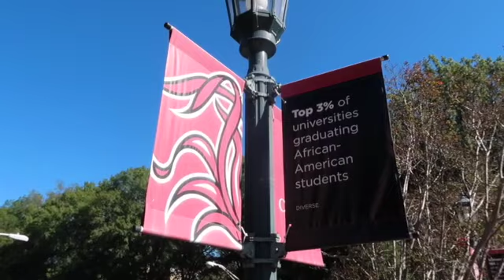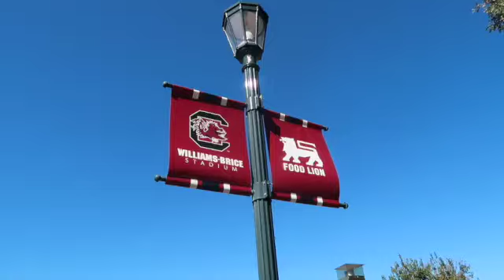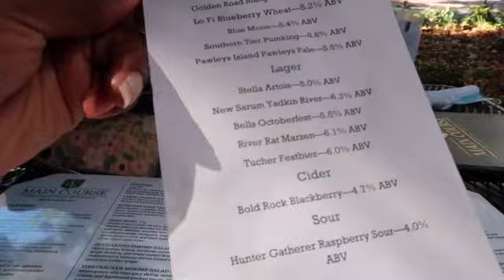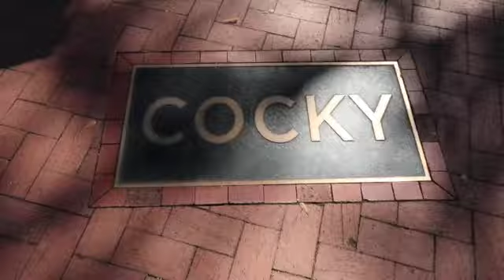GAMEDAY VLOG| Auburn vs USC Vlog 2020 | Columbia, SC Weekend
It was my first time in Columbia and I had so much fun, I only wish I could have stayed longer and if my Auburn Tigers would have won the game.  Its okay, because I've already deemed 2020 as a practice round season. It was my first college football game this season. I cant wait for the next vlog, where I go home to Auburn as they face LSU for the 2020 season.

Nevertheless, I hope you enjoyed this short and sweet vlog. I'm just trying to make space in my camera for more content coming your way.  If you haven't already, do ya girl a solid favor and hit the subscribe button, as well as thumbs UP if you enjoyed this content; and lastly dont forget to SHARE as well.

If you have made it this far in the description box, please leave the name of your favorite college team and your favorite tailgating food.